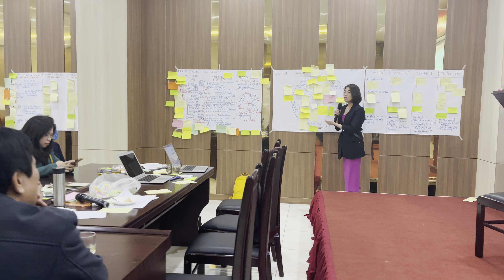Journalist interview #5 :Presentation at CIRAD-Center for International Cooperation and Agricultural